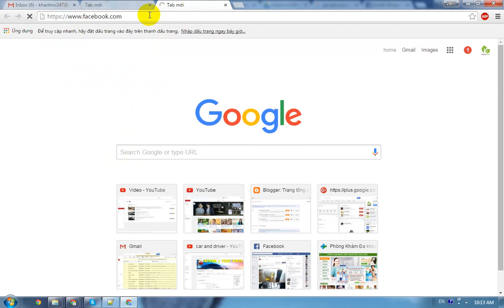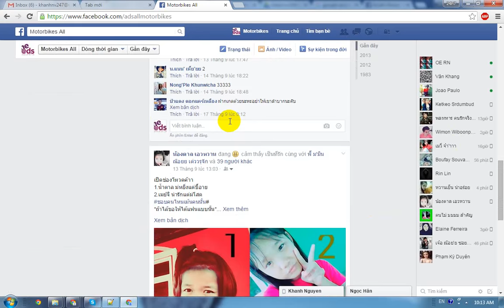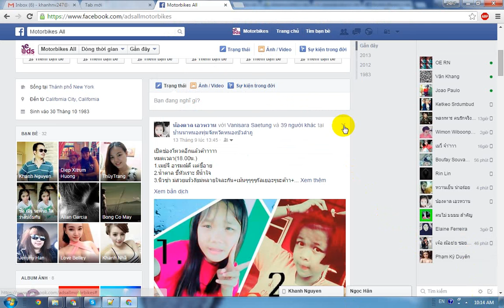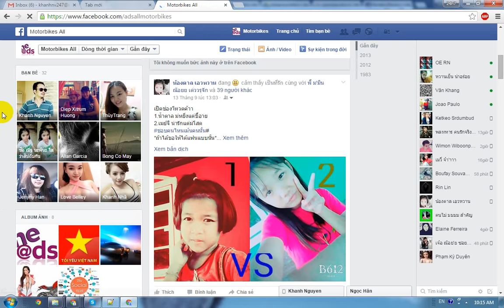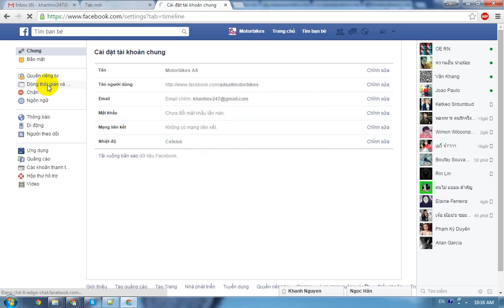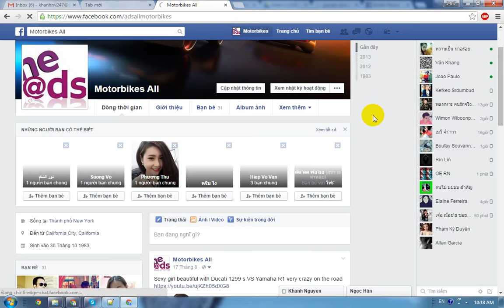Cách chặn tag bạn bè và người khác trên facebook timeline của bạn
Bạn đang cảm thấy rất làm phiền, khó chịu và bị mất sự riêng tư khi Facebook TimeLine của bạn tràn đầy những hình ảnh quảng cáo, nội dung không hay, sản phẩm từ việc Tag Facebook. Bạn muốn ẩn, xóa ngay đi hoặc không nhận thông tin từ việc Tag của bạn bè hoặc người khác. Thủ thuật hướng dẫn sử dụng facebook sau sẽ giúp bạn.

Tag Facebook là gì?
Tag Facebook là tính năng hấp dẫn của trang web Facebook, khi một người bạn chia sẻ một hình ảnh hoặc bất cứ trang thái nào, sau đó sử dụng hệ thống gắn thẻ ảnh hoặc tên bạn vào. Khi đó tại tường Facebook của bạn cũng sẽ có bức ảnh đó.

Tuy vậy, một số người tân dụng tính năng này để quảng bá sản phẩm hoặc mời bạn tham gia một chương trình nào đó với tần suất xuất hiện dày đặc. Khiến cho trang facebook của bạn tràn lan những quảng cáo không mong muốn.

Hướng dẫn cách chặn và xóa Tag từ bạn bè
Đầu tiên, các bạn cần truy cập vào trang Facebook của bạn, nếu Facebook của bạn bị lỗi không vào được bạn có thể tham khảo bài viết tại đây.

Sau khi đã đăng nhập vào facebook thành công, bạn chọn vào biểu tượng Bánh răng, Thiết lập để tiến hành chặn tag facebook.

Tại giao diện cài đặt của Facebook, bạn chọn vào Thiết lập dòng thời gian và đánh dấu

Trong giao diện thiết lập dòng thời gian, bạn để sẽ tùy chỉnh lại thông tin từ mục Ai có thể thêm nội dung vào dòng thời gian của tôi?

Bạn hãy chọn Sửa và thực hiện chỉnh lại 2 thông tin:

Ai có thể đăng bài trên tiến trình của bạn? Chỉ mình tôi.
Xem lại bài viết mà bạn bè đã tag bạn vào đó trước khi hiện lên tiến trình của bạn? Tắt.
Sau khi đã tùy chính xong, bạn hãy chọn Đóng để lưu lại thiết lập.

Sau khi đã thực hiện xong, Từ bây giờ bạn sẽ không còn nhận nhận bất kỳ thông tin Tag nào từ người khác nào trên tường của bạn. Và chắc chắn bạn sẽ thoải mái và yên tâm hơn khi đăng nhập vào trang Facebook cá nhân của mình nữa

Chúc bạn nhiều sức khỏe và thành công!!!